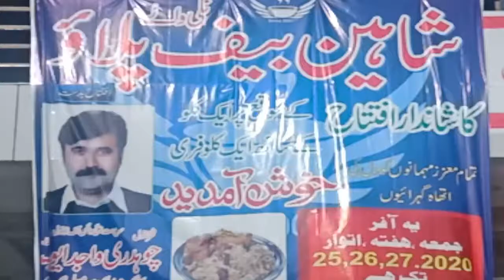Ch Wajid AyubSHAHEEN SHINWARI TARNOL ISLAMABAD Ka Aftata Ker rhy hh